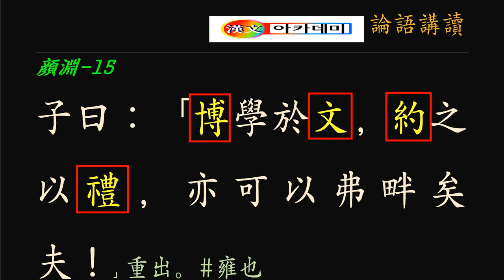논어 _안연 12_ 15 博文約禮 해박하게 배워 잘 써 먹기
박문약례 博文約禮

 君子博學於文, 約之以禮.
 군자는 박학어문이요, 약지이례니라.

널리 배워 간략하게 실천하라.

군자(君子)는 학문(學問)에 박식(博識)하며 행동(行動)에 규범(規範)이 있다. 아무리 많이 배웠다 하더라도 행동(行動)에 하자(瑕疵)가 있다면 아무 소용이 없는 법!

사람살이의 두 축이 배움과 써먹음이다. 다양한 학문과 기술을 배우는 근본적인 이유는 잘 써먹기 위함이다. 인문학의 핵심은 바로 인간의 본성을 정확히 파악하여 본성 회복에 목표가 있다. 다시 말해 사람답게 살기 위해 배운다. 예(禮)라는 것은 늘 격식을 따지는 복잡한 것으로 이해되지만, 실은 사람살이의 절차와 질서일 뿐이다. 하늘에도 하늘의 질서가 있고, 땅에도 땅의 질서가 있다. 하물며 사람에 있어서 질서가 없을 수 있겠는가? 복잡한 도심은 항상 신호등으로 질서를 유지하듯, 사람 관계에서도 질서는 보이지 않아도 꼭 지켜나갈 소중한 신호등이다. 다방면으로 공부하여 여러 가지 지식을 토대로 이치를 깨달아 실제로 써먹으려면 질서를 지켜야 한다. 마음속에도 질서가 있어야 체계적으로 배운 지식을 적재적소에 써먹을 수 있는 법이다. 박문약례(博文約禮) 이런 의미에서 소중한 가르침이다.

배움이 넓을수록 다양한 각도에서 생각을 할 수 있다.
그만큼 많은 분야와 경험과
그 속에 들어 있는 이치를 보고 들을 수 있기 때문이다.
동서고금의 책과 영화, 그리고 몸소 체득하기 위한 여행!
거기서 얻은 것을 현재 자신이 살고 있는 현실에 적용하여 실천하기 위함이요, 깨달은 이치를 동료와 후배들에게 공감을 통하여 일깨워주기 위함이 아니던가?
글을 배우는 이유도 바로 여기에 있다.
소중하게 여기지 못하는 것은 금방 버려지게 마련,
수천 년이 지나도록 변함이 없이 인간의 삶을 살아가는 데 지남철 같은 역할을 하는 것이 고전이요, 그 대표가 바로 논어가 아니겠는가?